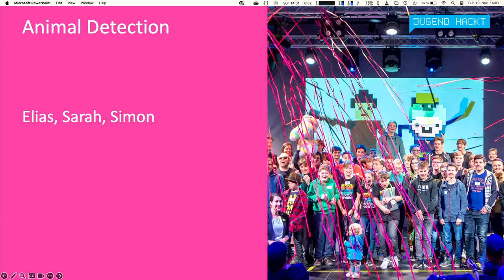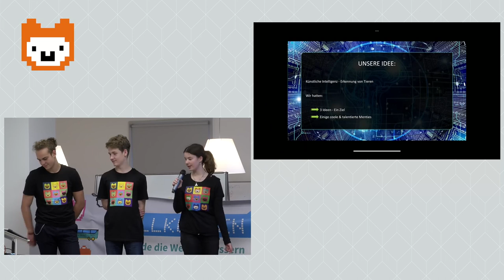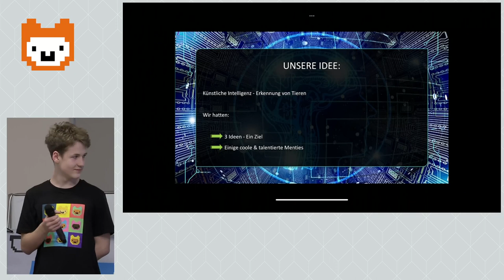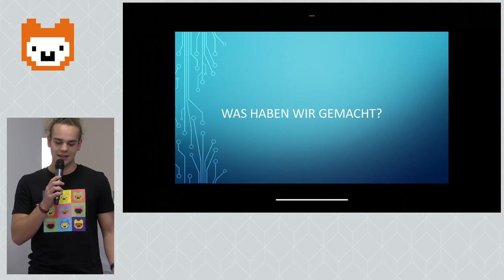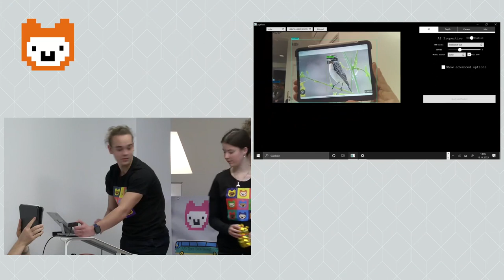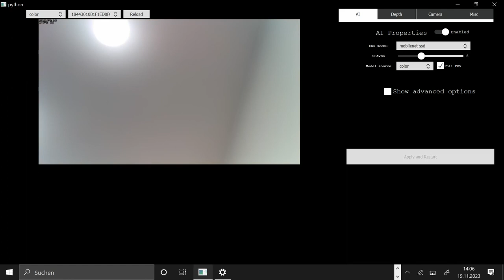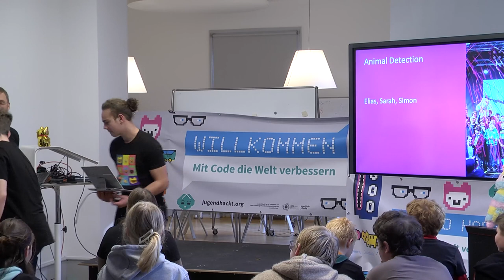Animal Detection (AD) | Jugend hackt Rhein-Neckar 2023